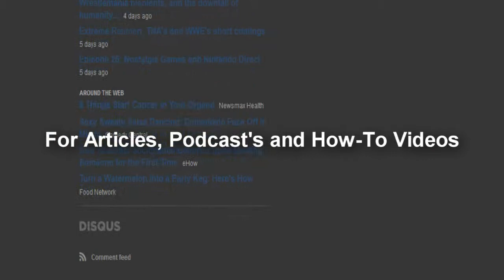Nerdgenious Vlog - Enigmar Entertainment, The Film Industry and Lack of gaming news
In this Vlog i talk about the entertainment business and why it's so important to support no and innovative Film makers.